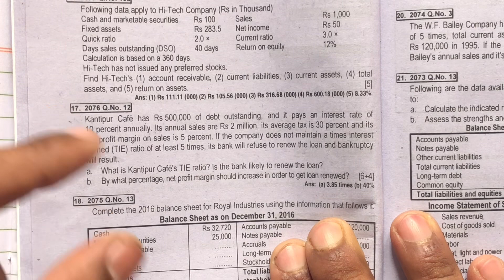Financial Statement Analysis BBS 2nd Year || Ratio Analysis BBS Second Year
This video is totally related to the financial statement analysis bbs 2nd year . in BBS second year this chapter carrier 10-12 mark .formula of financial statement analysis